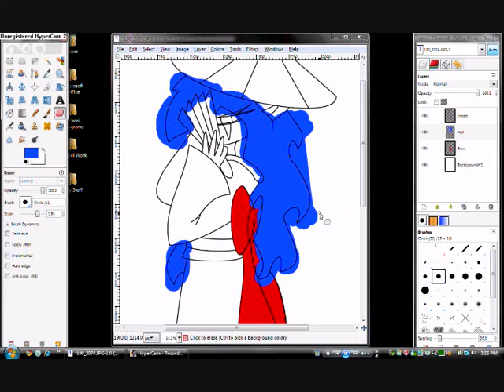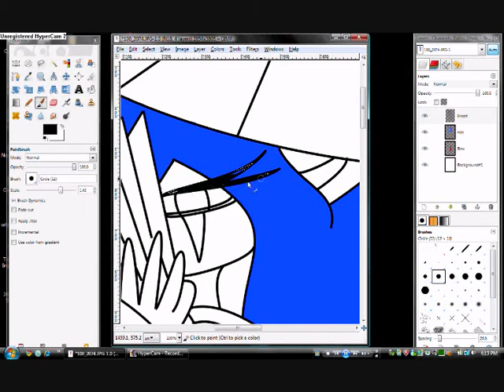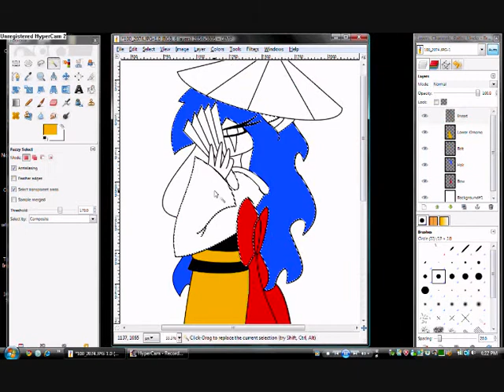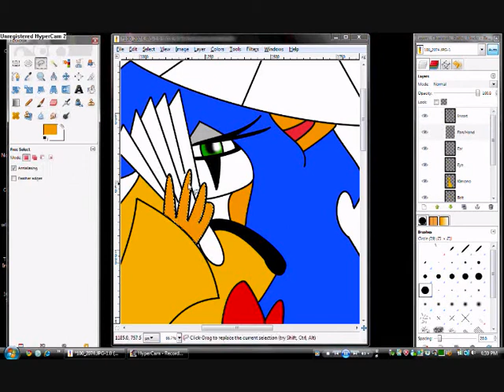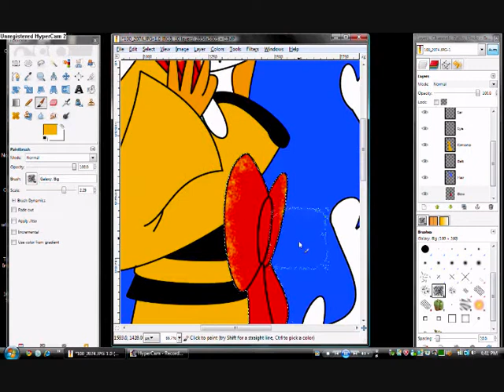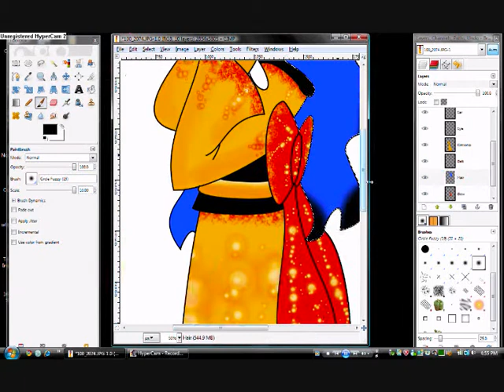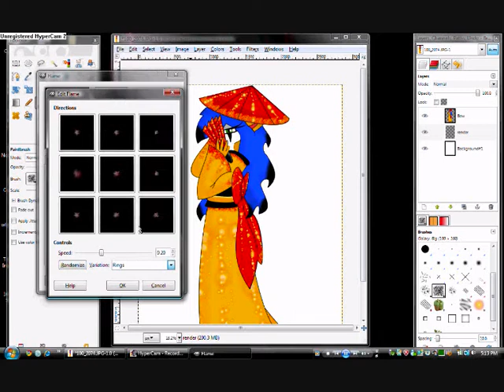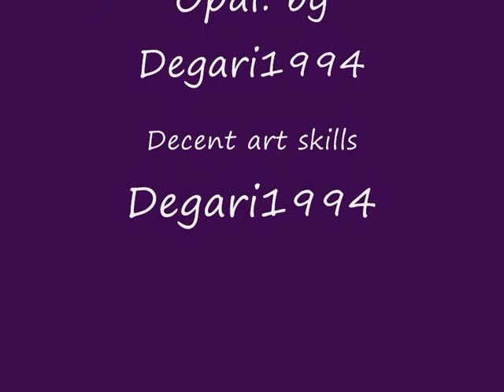Opal in kimono youtube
I actually did this drawing a month ago, the internet kinda hates me. :P

Please do not copy, edit, recolour or steal in anyway unless you have permission from the creator (me) to do so as a one off thing.

Everything you need to know in the credits!